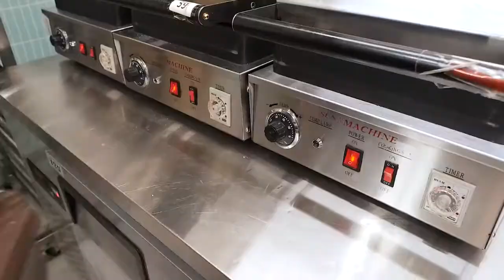Belgian Waffle Making in Waffle Factory Korean Waffle Shop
Seoul, Korea
Belgian Waffle 2800 won (2.3 USD)